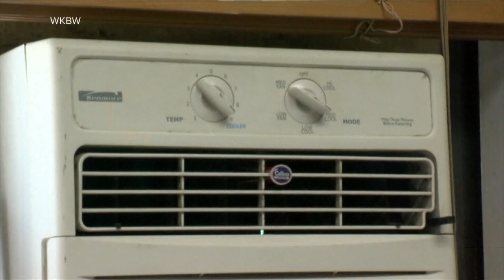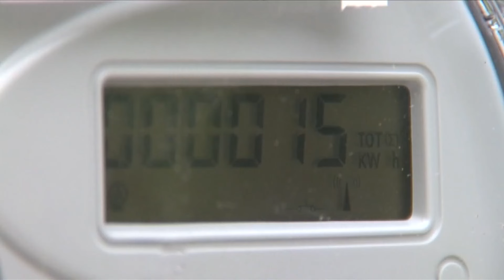Data estimates the average monthly electric bill to be $173 | Here's what you can do to save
The summer season sees the highest amount of electric use all year round, with the average use doubling since 1973.